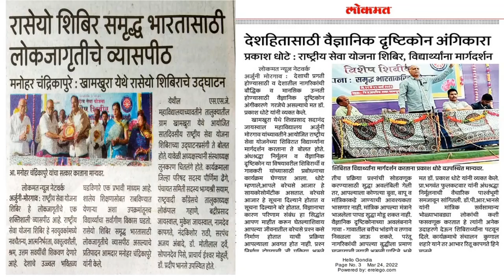NSS Camp at Khamkhura